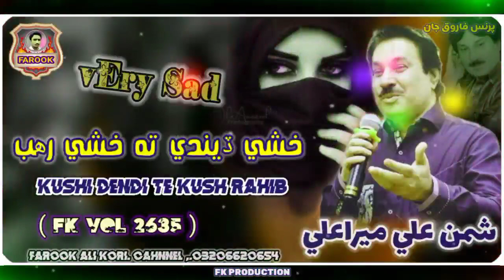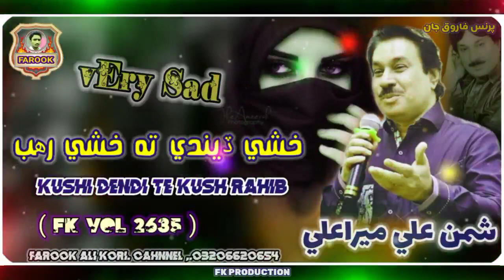Shaman Ali Mirali l F.K.Vol 2635 l Sindhi Song l 720pFullHd 2023